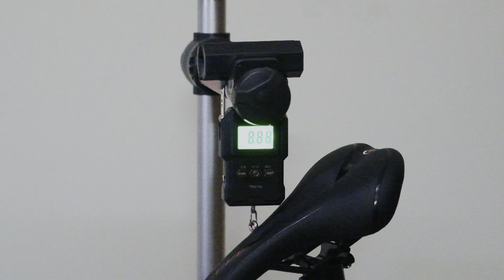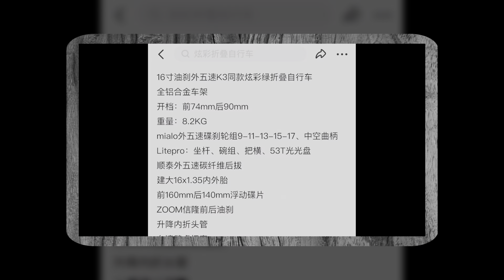【粤语骑行周记】广州体院骑行；自组炫彩碟刹折叠车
想问下大家有几耐冇入过校园呢？以前大家入校园休闲散步，用校园的运动设施都系平常事，不过自从受到疫情影响，想入大学校园真系好难，我虽然日日都翻广州中医药大学，但系其它大学真系好耐都冇去过啦，呢个星期因为工作原因入左一转广州体育学院，梗系要带埋不小折叠去骑行一下啦；另外忙里偷闲，我用左一日时间买左一部16寸折叠车的配件翻来，第二日就将部车砌好左，砌车真系好开心噶一件事，梗系要同大家分享啦！系时候今日本周骑行周记啦！